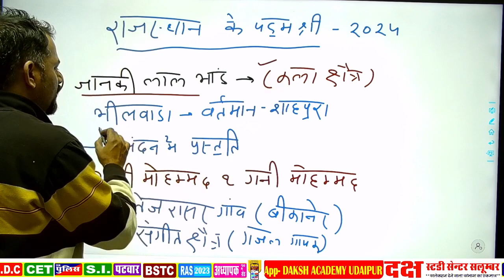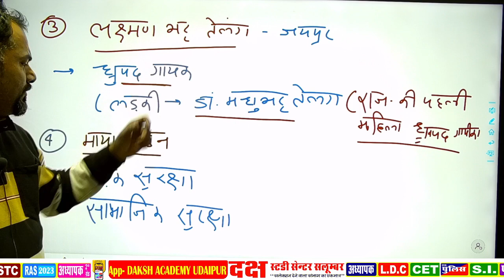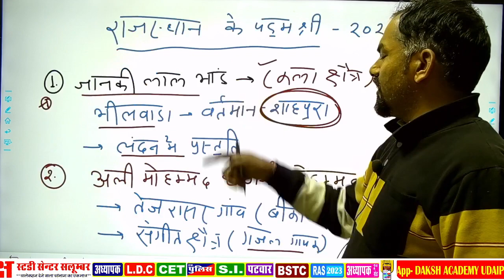राजस्थान के पद्मश्री 2024 | Current Gk Rajasthan 2024 | Rajasthan Gk Online Classes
Call for any Query 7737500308
🔥 फ्री कोचिंग 🔥 हेतू ऑनलाइन फार्म भरे REET,CONSTABL